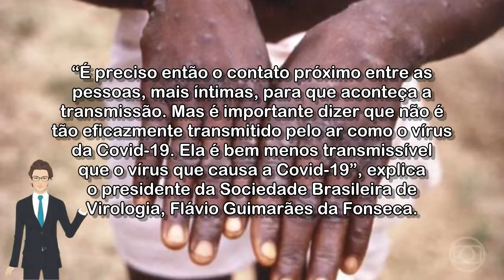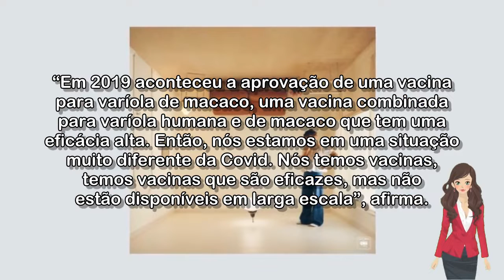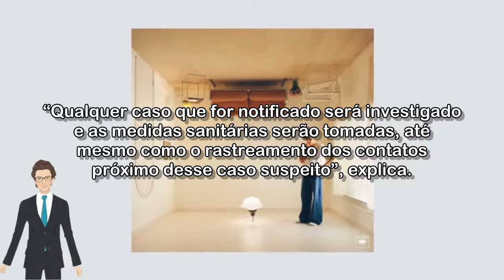🔴 ESPECIALISTAS EXPLICAM POR QUE AUTORIDADES DE SAÚDE ESTÃO ACOMPANHANDO SURTOS DA VARÍOLA DO MACAC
A OMS já avisou que não existe motivo para alarme, porque o risco de contaminação é baixo. Mais de 100 casos foram confirmados em, pelo menos, 16 países, e dezenas estão em análise.

Especialistas explicam por que autoridades de saúde estão acompanhando surtos da varíola do macaco

Acessado em: 26 de maio de 2022 às 13:34